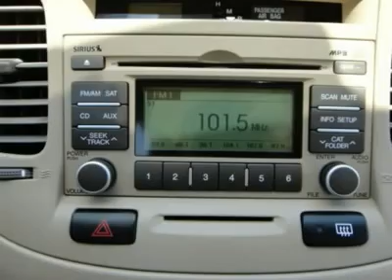2009 KIA RIO Greeley, CO P531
2009 KIA RIO Greeley, CO
Stock

Peak Kia of Greeley Used
3803 West 10th St

Don't miss this 2009 Kia Rio. It's equipped with automatic transmission and features a Cashmere Beige exterior. With 8348 miles, you'll want to take this car home. Make a great choice today.